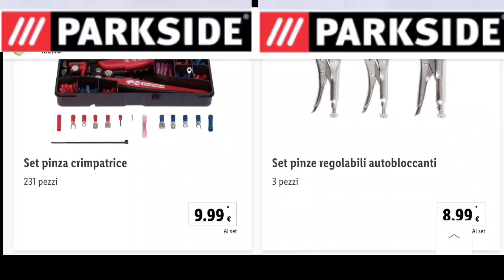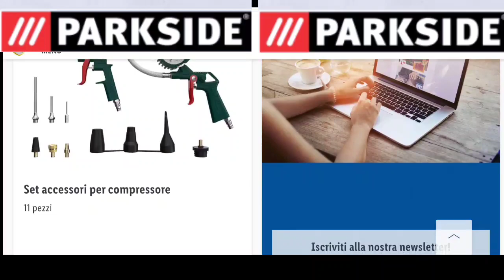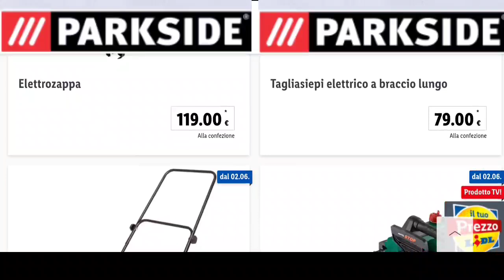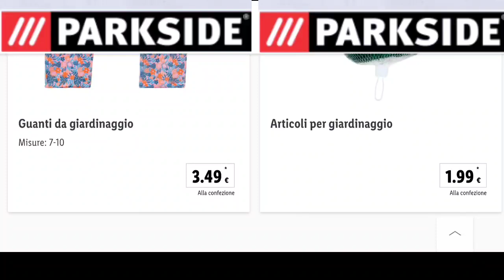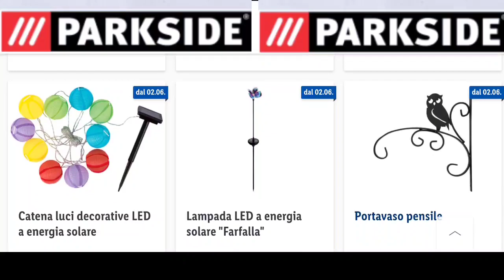Volantino parkside lidl -LIDL BRICOLAGE - fai da te - lunedì 6 giugno 2022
fan de la marque Parkside de chez lidl et vous êtes intéressé par le bricolage 🤩
que vous soyez en Suisse , en Italie en France où en Belgique votre catalogue PARKSIDE  sera disponible en exclusivité 😉 sur ma chaîne .
avec moi un arrivage lidl n'aura plus de secrets pour vous , vous allez pouvoir préparer votre shopping 🛒 en toute tranquillité soit en mode vidéo spéciale ArrivageLidlDeLaSemaine ou en mode Catalogue .
Accessori per tagliatrice al plasma
Troncatrice circolare
Smerigliatrice angolare
Mola a tazza diamantata
Accessori per levigatrice o smerigliatrice
Set accessori per smerigliatrice angolare
Set carta abrasiva per levigatrice
Levigatrice a disco
Levigatrice mouse
Set pinza crimpatrice 231 pezzi
Spray per saldatura
Set pinze regolabili autobloccanti
Compressore
Avvitatore a percussione ad aria compressa
Tubo con avvolgicavo, 10 m o unità di manutenzione per aria compressa
22.99 € Alla confezione
Pistola sabbiatrice ad aria compressa
Set accessori per compressore 11 pezzi
Set chiavi a bussola 61 pezzi 22.99 €
Set ganci multiuso 12 pezzi 14.99 €
Chiave a bussola multifunzione con cricchetto
Specchio di controllo o utensile magnetico
Paranco sollevatore
Telecamera endoscopica con display
Banco da lavoro
Misuratore a pinza o a penna